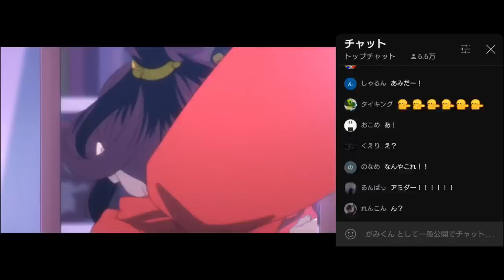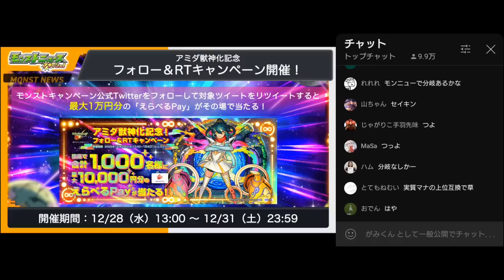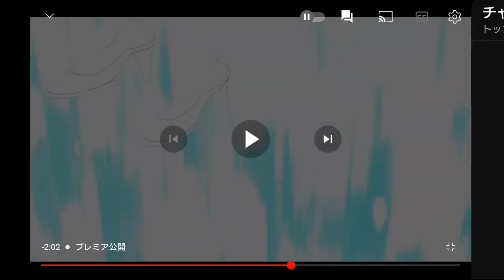「緊急モンストニュース」を見た反応&解説【モンスト】